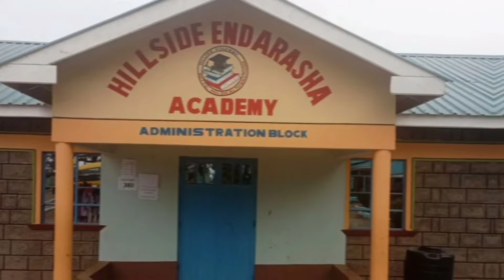SAD😢URIA KUHANA HILLSIDE ENDARASHA ACADEMY~RECENT UPDATES